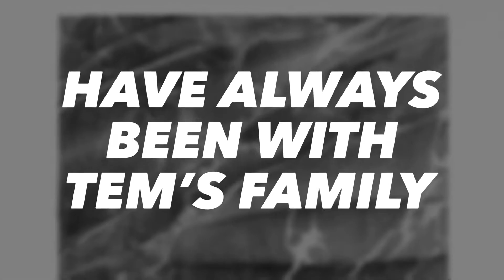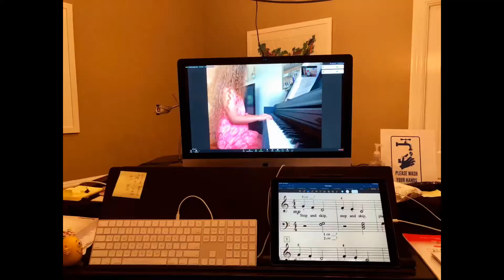Dr. Tem Music & Art Lessons